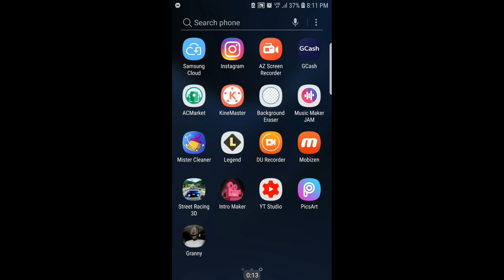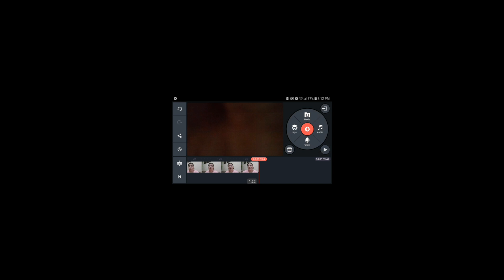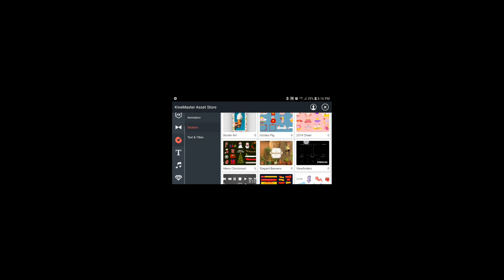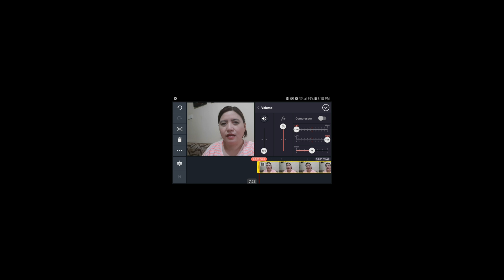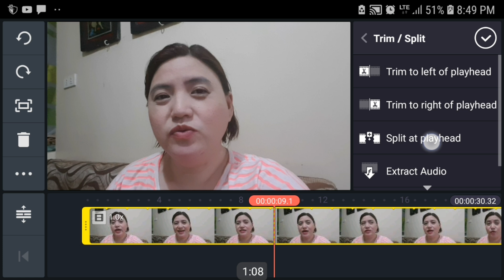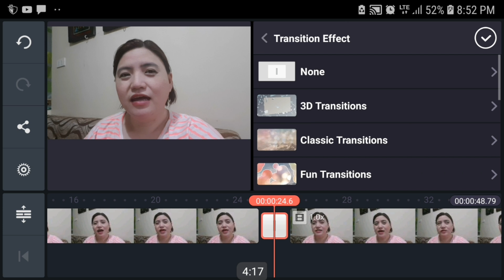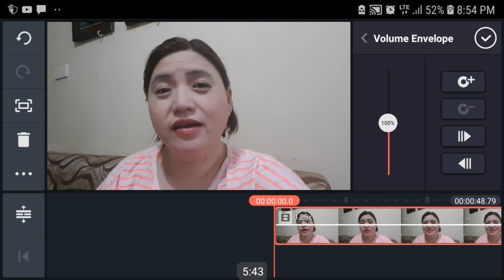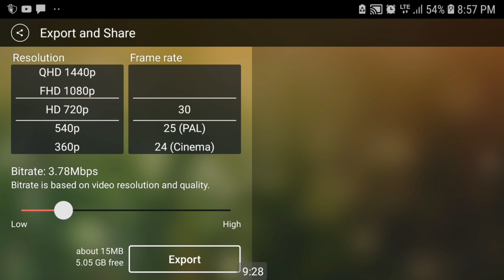How to edit the video in youtube like a PRO using ANDROID PHONE!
Hi everyone, this is Len. Welcome to RMB CLAN.

How to remove the watermarks in Kinemaster